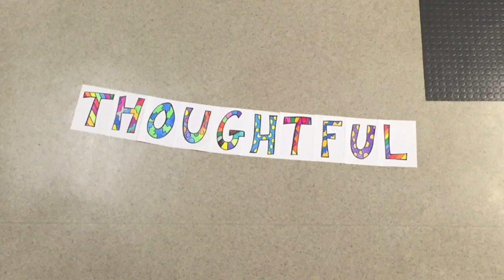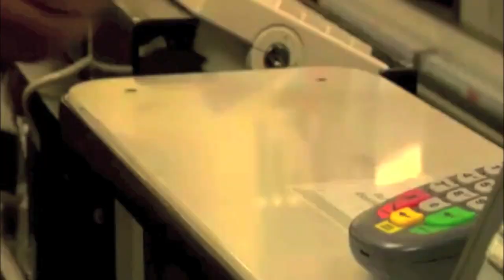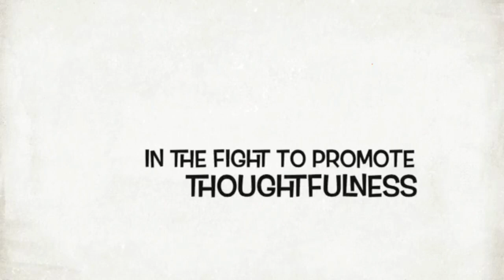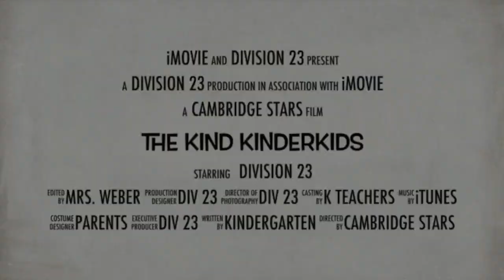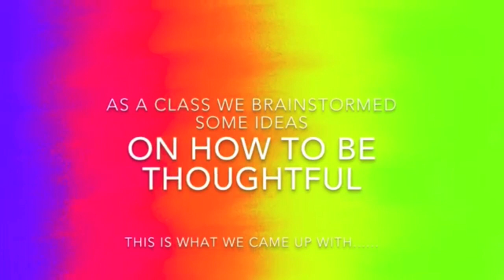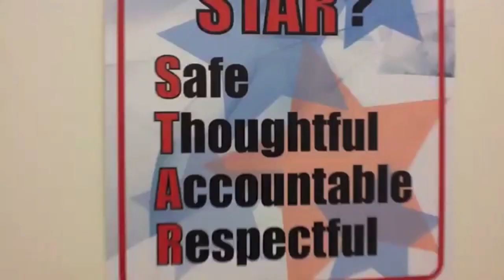Thoughtfulness at Cambridge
Be a Cambridge STAR: Safe, Thoughtful, Accountable, Respectful